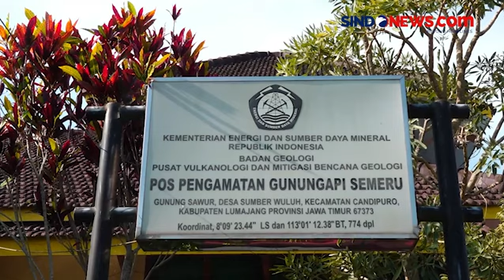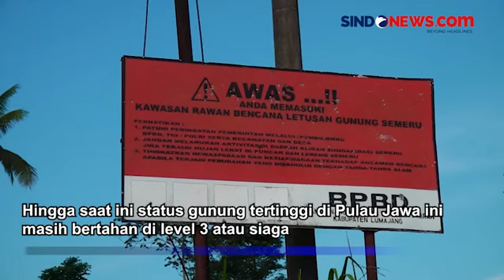Gunung Semeru Kembali Erupsi dengan Tinggi Kolom Asap Capai 1.000 Meter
Gunung Semeru di Lumajang, Jawa Timur, kembali erupsi. Erupsi gunung Semeru terpantau kamera CCTV di desa Oro-oro Ombo, Kecamatan Pronojiwo, Lumajang.

Erupsi dengan tinggi kolom asap mencapai 1.000 meter condong ke arah timur dan timur laut. Erupsi tersebut juga disertai dengan guguran material vulkanik sejauh 1.000 meter ke sisi tenggara atau mengarah ke Besuk Kobokan.

Meski masih di radius aman, BPBD Kabupaten Lumajang menghimbau warga untuk selalu waspada karena aktivitas gunung Semeru masih fluktuatif. Hingga saat ini status gunung tertinggi di Pulau Jawa ini masih bertahan di level 3 atau siaga.

Reporter: Yayan Nugroho